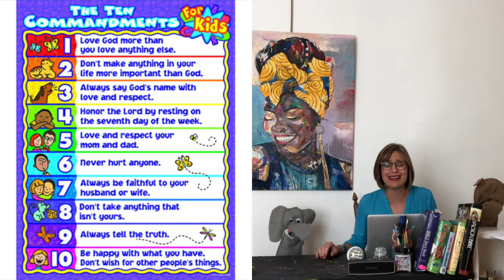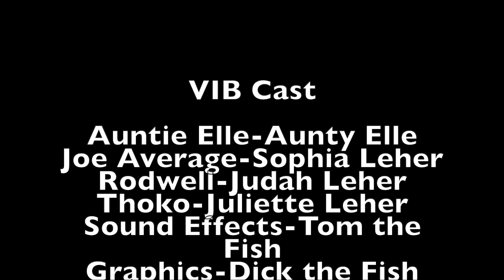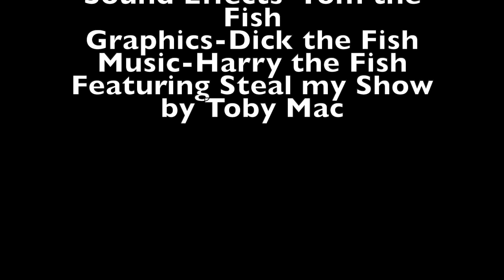The VIB Episode 5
Kids! Don't miss episode 4 of The VIB! Lots of fun with Aunty Elle, Joe Average, Rodwell the rhino, Thoko the giraffe, and of course not to forget Tom the fish, Dick the fish and Harry the fish!